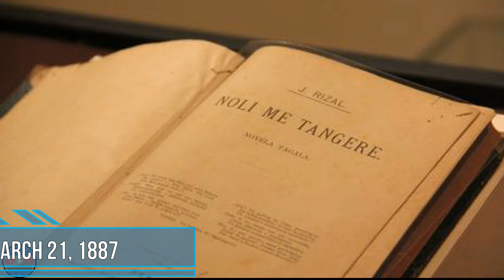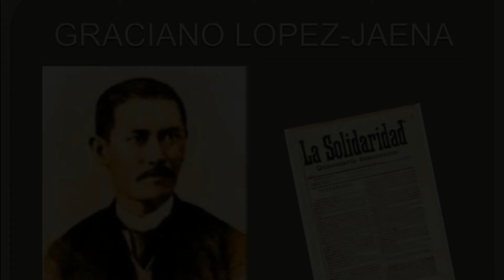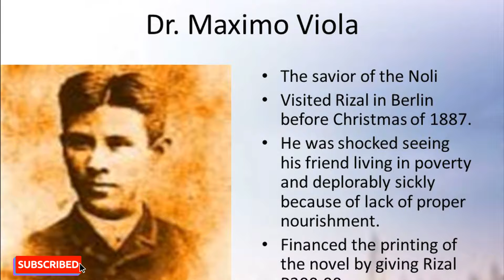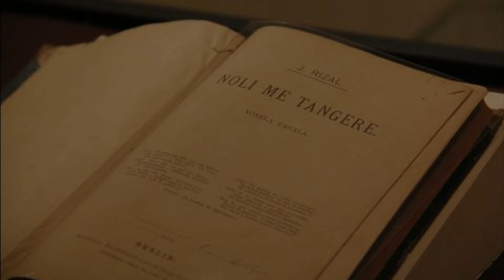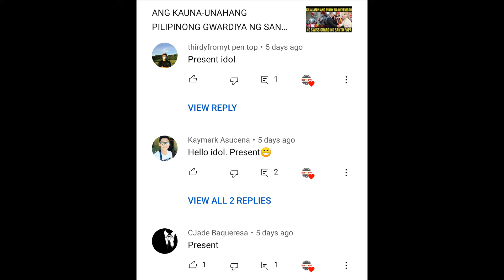ANG KWENTO SA LIKOD NG NOLI ME TANGERE | JOSE RIZAL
The great novel of the Philippines. In more than a century since its appearance, José Rizal's Noli Me Tangere has become widely known as the great novel of the Philippines. A passionate love story set against the ugly political backdrop of repression, torture, and murder, "The Noli," as it is called in the Philippines, was the first major artistic manifestation of Asian resistance to European colonialism, and Rizal became a guiding conscience—and martyr—for the revolution that would subsequently rise up in the Spanish province.